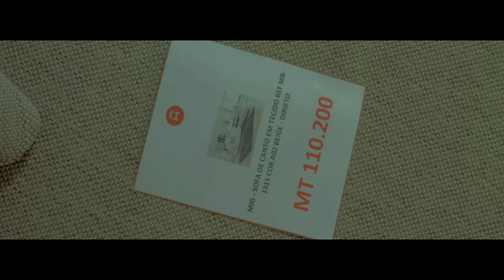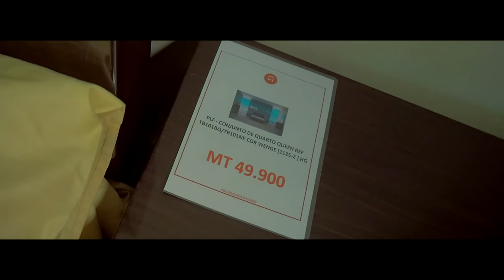Hernâni (com Dice) - Leva Meu Cartão (Video Oficial) (2016)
Música pertencente ao EP "R&B Nanye" previsto para 2016.

Hernâni da Silva Mudanisse é um Hip-Hop/R&B Rapper Moçambicano. considerado um dos melhores no país devido aos seus freestyles e músicas, que sempre trazem algo de diferente, engraçado, comovente e criativo.